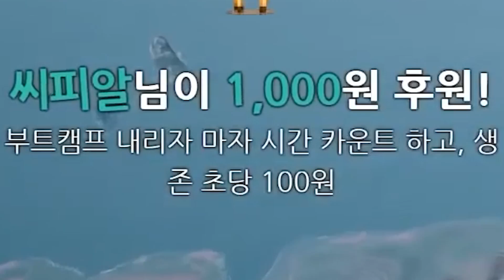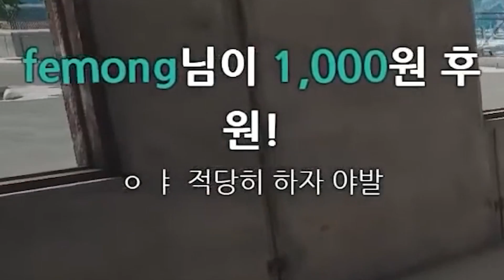돈 밝히는게 잘못은 아니잖아요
◆ 오킹 생방송! 트위치 채널
◆ 오킹 팬카페! 네이버 카페

BY. 지훈